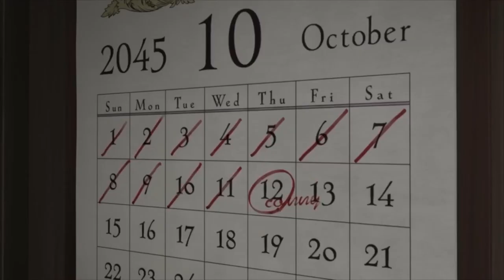Top 10 Anime to Give You Nightmares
Summary:
Welcome to our "Top Anime" series! In this installment, we are bring you the Top 10 Anime to Give You Nightmares. Sit back and watch as we take you through 10 spine-tingling anime... Just in time for Halloween!

Chapters:
0:00 Introduction
0:39 #10 - Angels of Death
1:44 #9 - Black Butler
2:59 #8 - School-Live!
4:01 #7 - Shiki
5:11 #6 - Death Note
6:32 #5 - The Promised Neverland
8:16 #4 - Another
9:28 #3 - Attack On Titan
11:19 #2 - Junji Ito Collection
12:36 #1 - Tokyo Ghoul

Producers:
Amanda Nichols
Jesse Nichols
Square1986

Narrator:
Jesse Nichols

We use Sound Stripe to license all of our music! You can too: